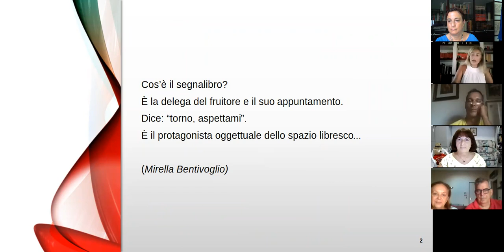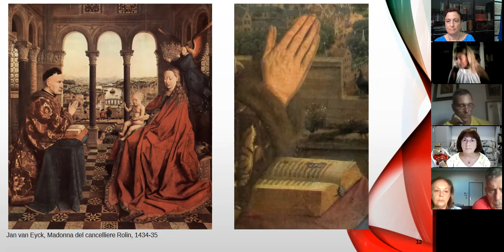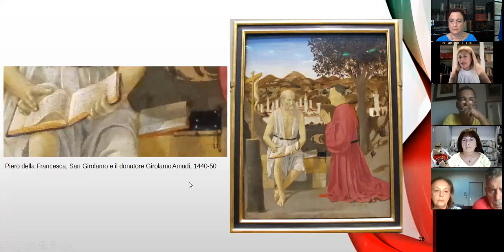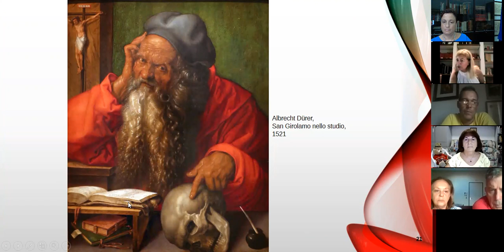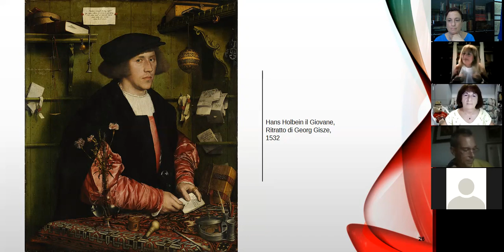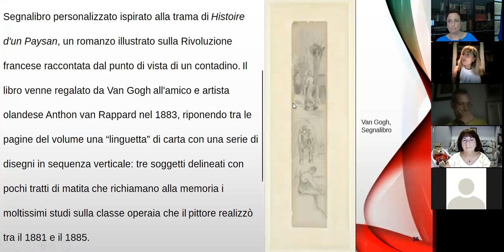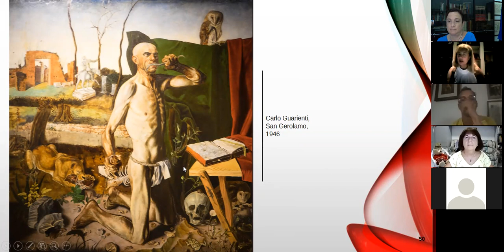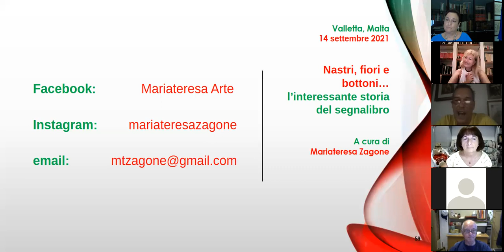Nastri, fiori e bottoni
La Scatola Magica riprende dopo la pausa estiva con “Nastri, fiori e bottoni... l’interessante storia del segnalibro”. Ce ne parlerà la Prof.ssa Mariateresa Zagone, docente di Storia dell’Arte presso il Liceo Artistico Ernesto Basile. Molto interessata alla storia dell’arte contemporanea e alla critica d’arte, ha curato numerose mostre, cataloghi e brochures in varie città della Sicilia, isola che adora, soprattutto per il suo splendido mare.